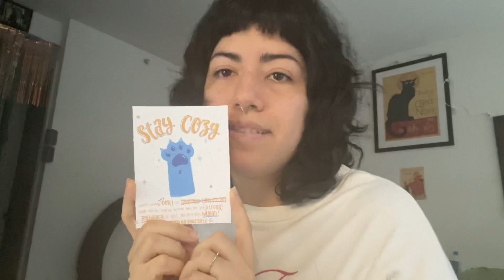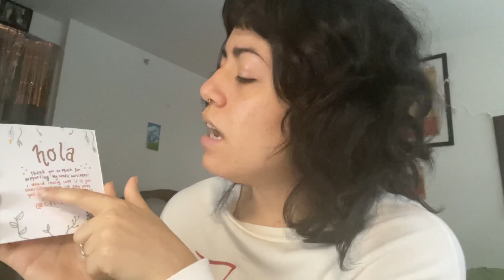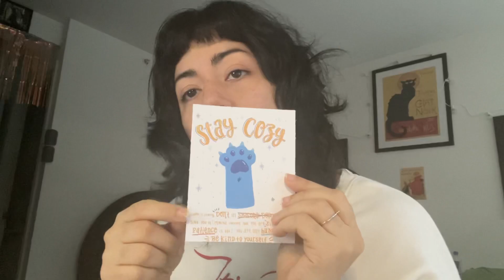Let’s chat ~ Motivation ~ Winter Art Print ~ Random Thoughts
I woke up today and chose to be more serious about my content creating.

I’m hoping to make some more, no pressure but also a little pressure!

Appreciate all of you who are watching 🫶🏼